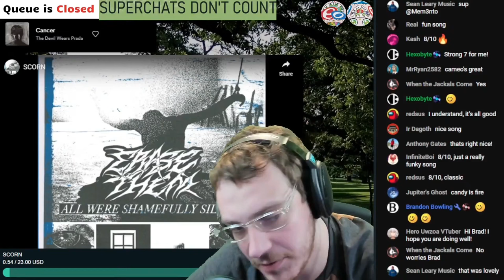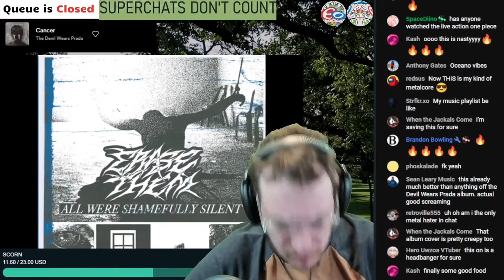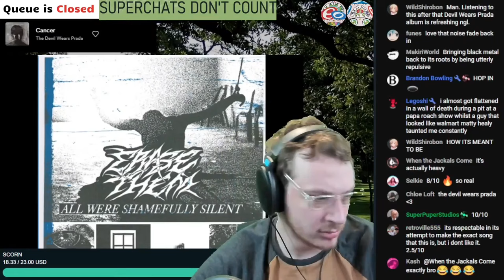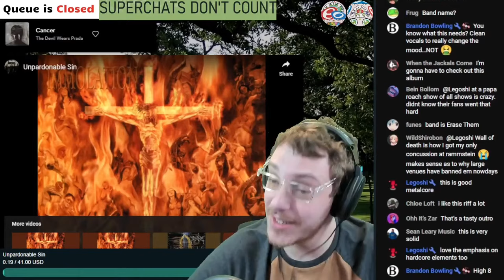Erase Them - Scorn | Brad Taste Stream Highlight